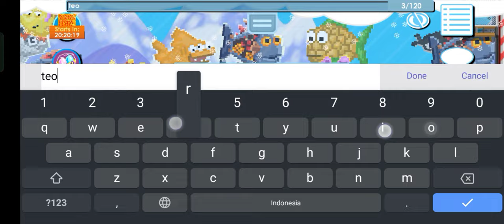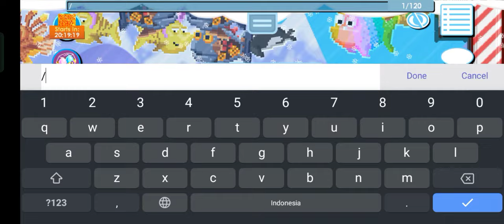Profitan Mancing di Event Easter Week!! Profit Berapa!? | Growtopiaindonesia growtopiaprofit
udah 1 tahun ga mancing 🗿

Hope You guys Enjoy my Content :)